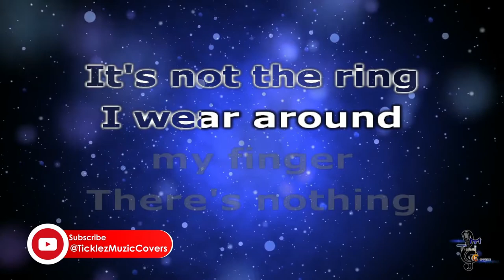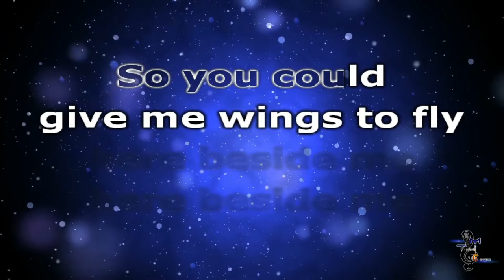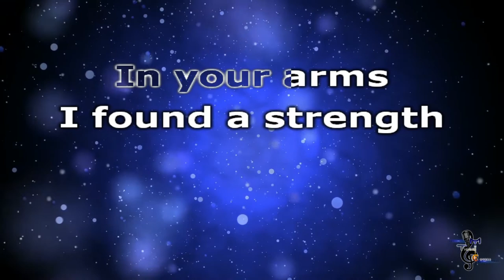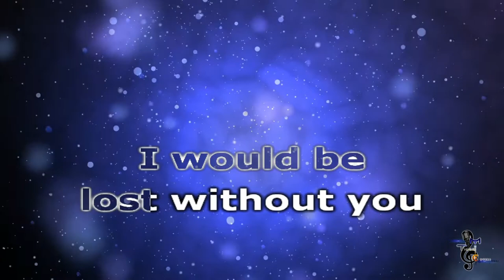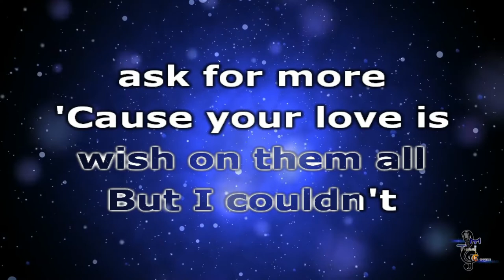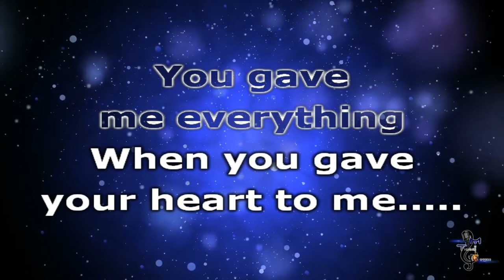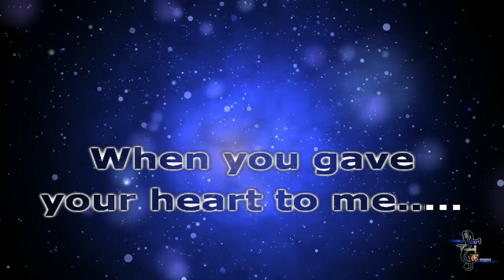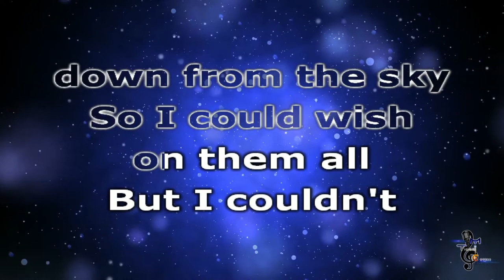Erik Santos (The Jim Brickman Songbook) - Your Love (Female Key) KARAOKE